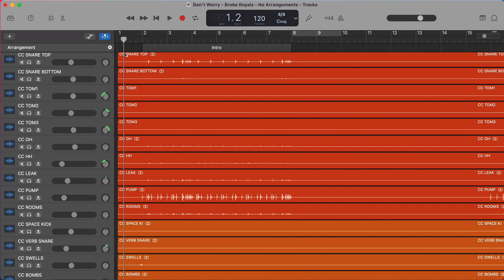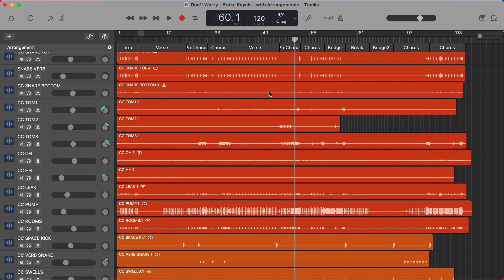GarageBand Hidden Feature: Arrangement Track (GarageBand Tutorial)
Getting the right arrangement is HUGE and GarageBand makes it incredibly easy!